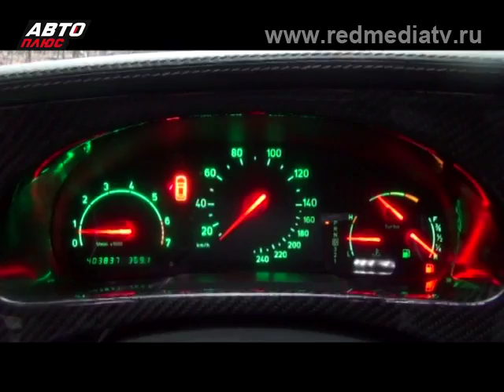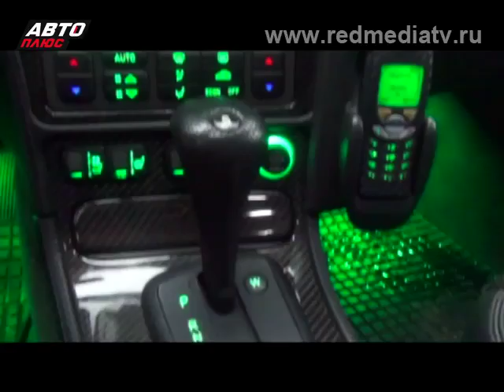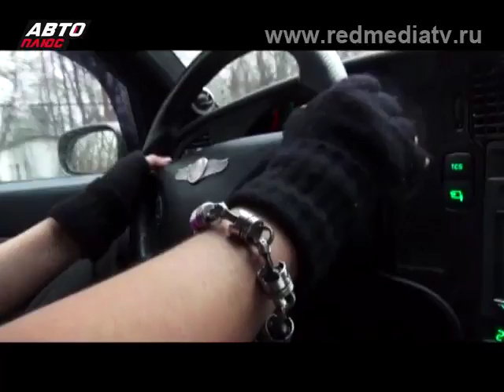CARENINATV ТЮНИНГ-АТЕЛЬЕ № 20 .....СААБ 9.5